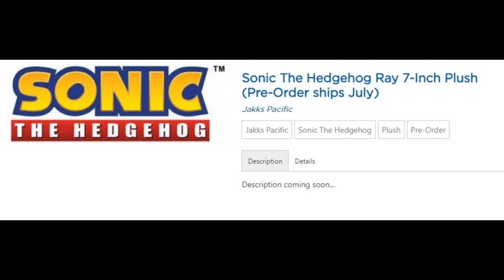Jakks Pacific Sonic The Hedgehog Wave 3 Plush Range Announced!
Cancelled SXSW Sonic Announcement? Jakks Pacific Sonic The Hedgehog Wave 3 Plushline Announced!